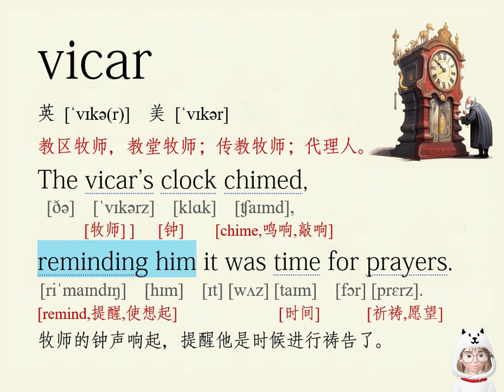vicar 英语单词 闪记卡（看图学英语/跟读/语境中记单词）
vicar
英 [ˈvɪkə(r)]  美 [ˈvɪkər]
教区牧师，教堂牧师；传教牧师；代理人。
The vicar's clock chimed,
 [ðə]  [ˈvɪkərz]  [klɑk]  [ʧaɪmd],
[牧师] ]   [钟]    [chime,鸣响,敲响]
reminding him it was time for prayers.
 [riˈmaɪndɪŋ]  [hɪm]  [ɪt] [wʌz] [taɪm]  [fɔr] [prɛrz].
[remind,提醒,使想起]             [时间]      [祈祷,愿望]
牧师的钟声响起，提醒他是时候进行祷告了。